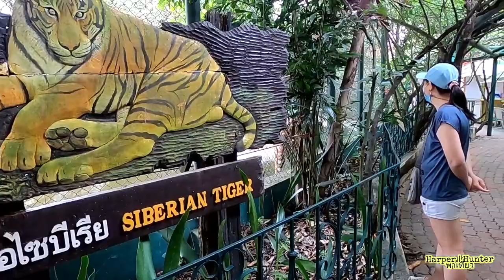ซาฟารีเวิลด์ | Safari World | โซนมารีน ปาร์ค | Marine Park | สวนสัตว์กรุงเทพ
Safari World
โซนมารีน ปาร์ค
Marine Park